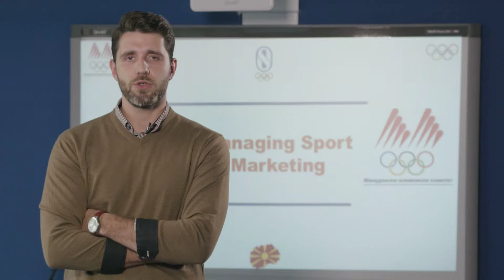Вук Карановиќ - Одбојкарска федерација на Македонија